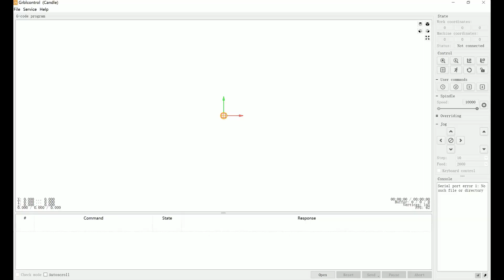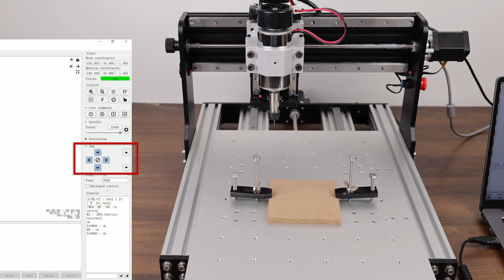AnoleX CNC Router 3030-Evo Pro Operation Demo- Part 3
3030-Evo Pro uses linear guides and T8 lead screws on all 3 axes(XYZ), with high precision and large load. The spindle can be upgraded with a trimmer or 1.5kw spindle motor, and a compatible Φ65mm spindle clamp needs to be purchased. At the same time, the Y-axis extension base can be upgraded, and the stroke is increased from 300mm to 600mm.

Accessory Lists come with all the tools needed, 10pcs V-bits and 4pcs test MDF sheets.